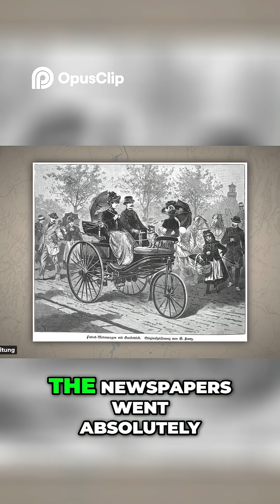The FIRST Car EVER Made: Amazing History Revealed!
Credits: mrwhosetheboss